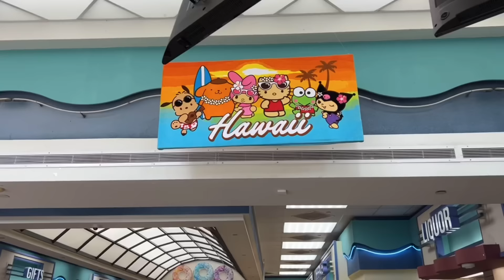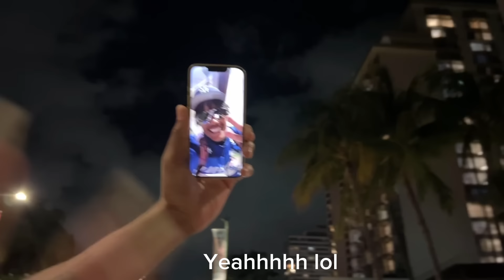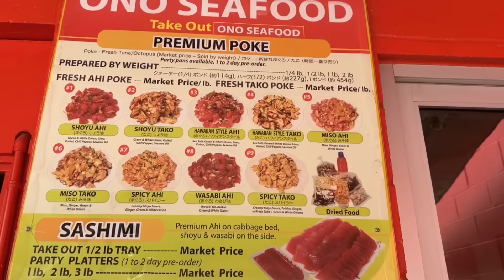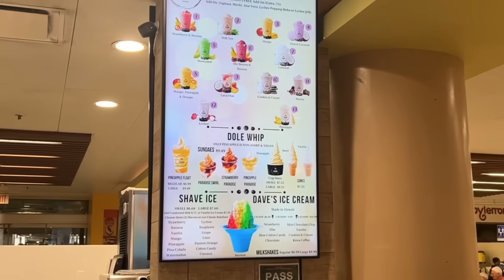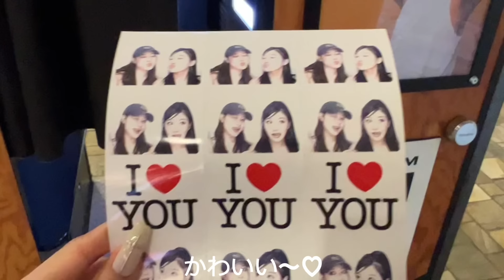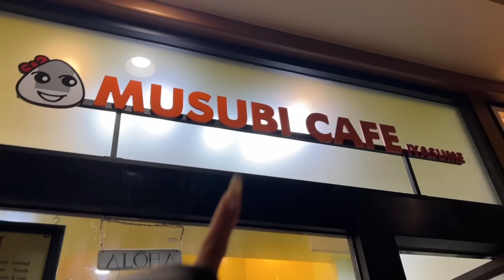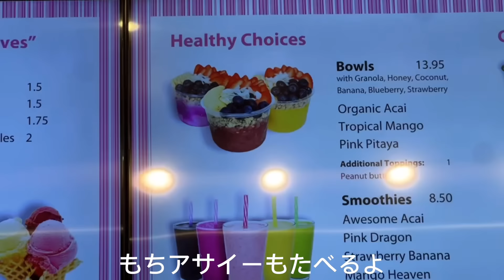とりまI♡HAWAII 〜前編〜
みんなただいま〜〜〜
みんなにお土産として動画撮ってきた！！ハワイ本当に最高だったナノ⤴︎♡
また早く行きたいな〜！！！！ハワイの街並みとか気候とか雰囲気とか人もみんなだーいすき！みんなゆっくりしてるし誰一人急いでないし、優しいし、フレンドリーでみんな自信に満ち溢れてる☆☆今回の旅行でもっともっとハワイ大好きになった♡とりまアサイーやばうまくん！！！！次は金曜日にアップ予定だよ〜次の動画も見てね〜！！^_^☆
あ！ちなみに今回の旅行でつけてるアクセサリーは全部Epic Jewelryのです！3月17日新作リング販売開始なのでチェックしてね⭐️
🎀SNS🎀